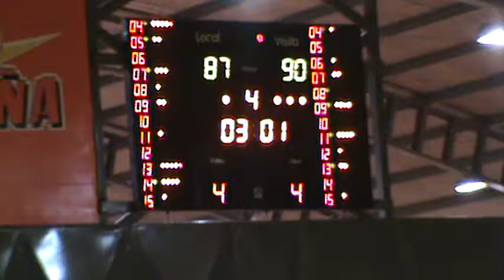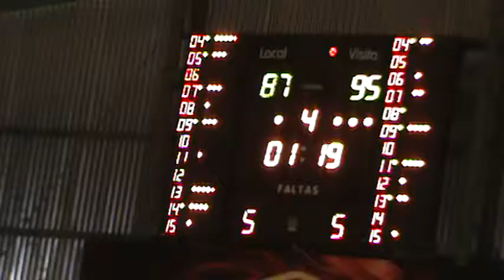07 - Cont Minutos finales 4º cuarto.mpg